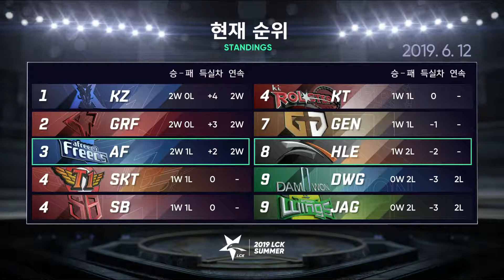Hanwha Life vs AFs Game 2 | W2D1 S9 LCK 2019 Summer | HLE vs Afreeca Freecs - LoL Patch 9.11